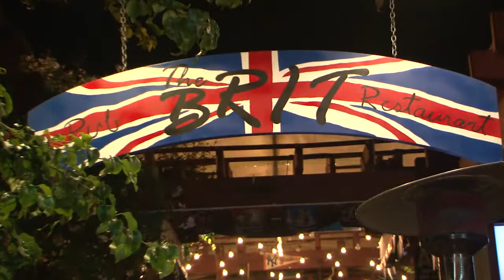Brit Pub promotional video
The Brit is a great traditional pub located in Down Town San Jose. Great sports, food and drinks - What's not to like?